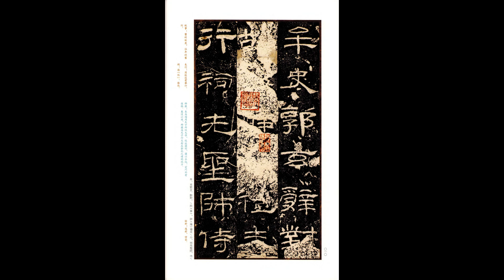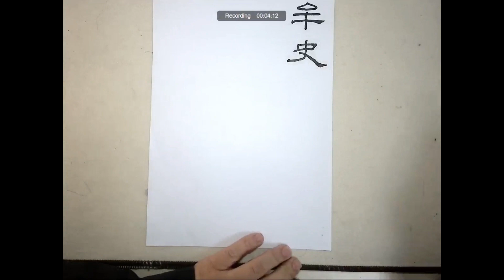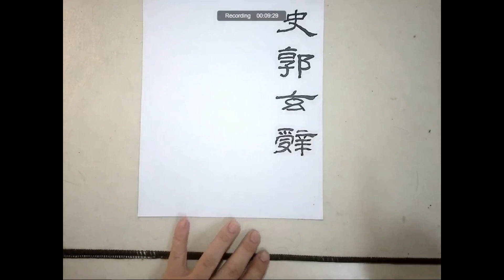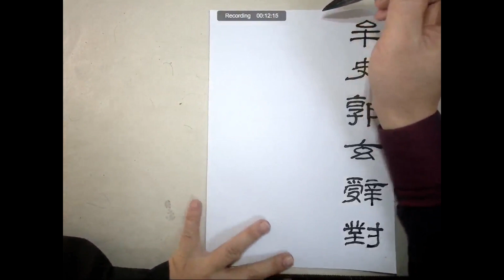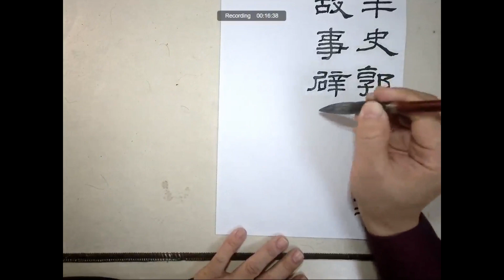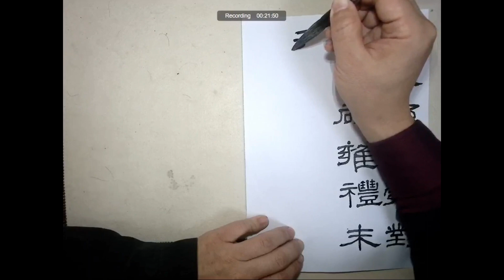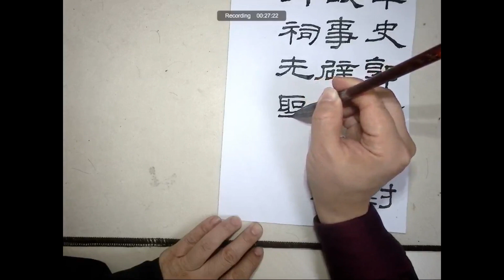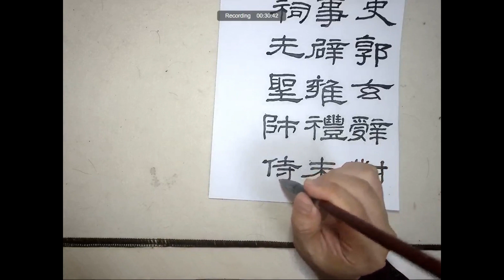《乙瑛碑》臨習 第7頁